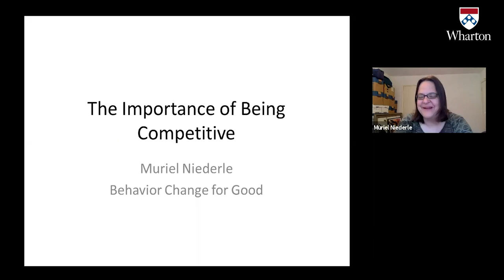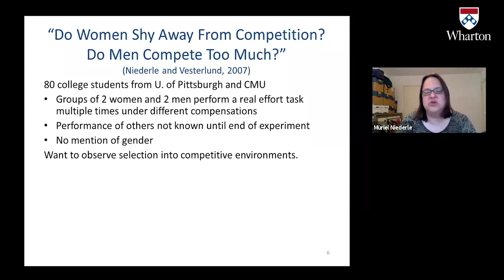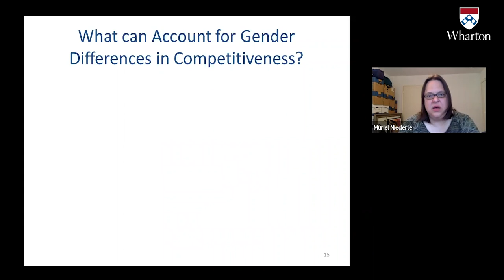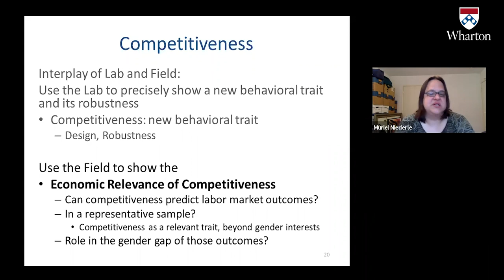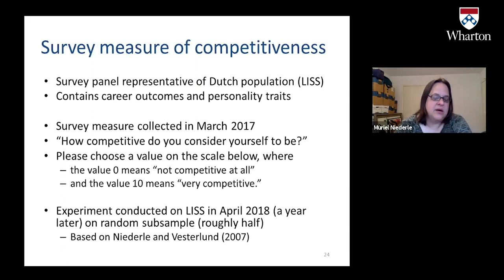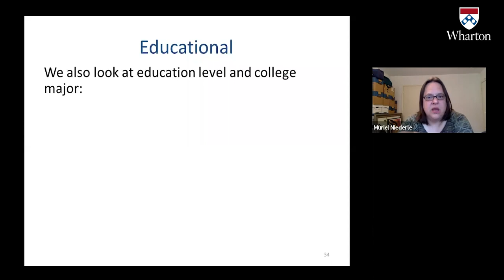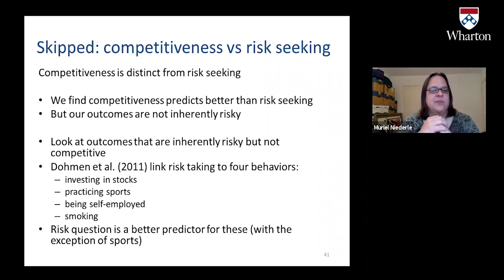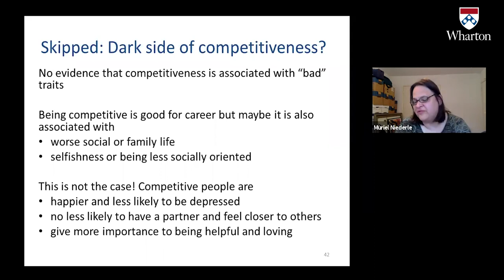The Role of Competitiveness in Education and Labor Market Outcomes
April 5, 2021 BCFG Virtual Seminar featuring Muriel Niederle of Stanford University